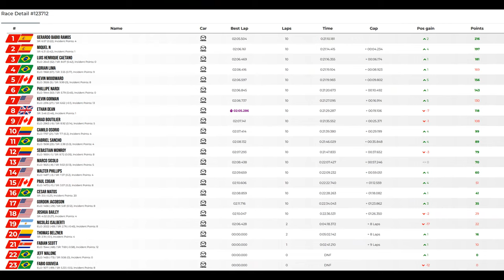JG1 RACING on LFM - Mazda MX5 Cup - Circuit de Catalunya GP (2023) - ESP - Split 1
Tuesday, May 21, 2024 8:20:00 PM GMT - 05:00

00:00 Pre Race Split 1
02:32 Time to Bring the Action
25:27 Post Race